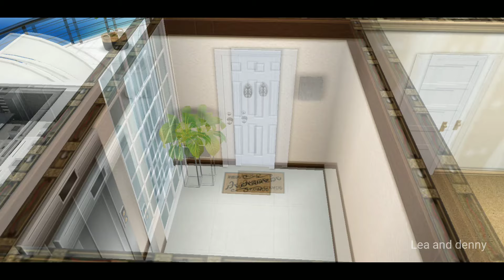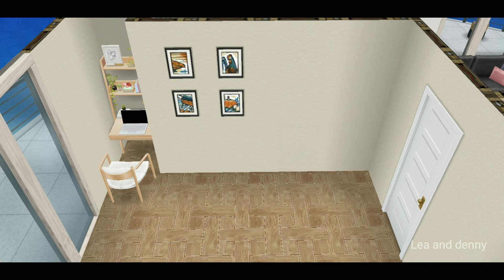Opposite Twins's Apartment 🏢| The Sims Freeplay | Let's Build and Tour + lil vlog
Hello. everyone👋🏻good news Denny is back for this episode 😁. In this episode, we made built the apartment for Twins who has pretty different personality yet they are twins. the tittle ideas belong to my sister and she is back for while and helping me to chose what should i upload and make for the content, as usual i hope you like it. it has 2 bedrooms and 1 bathroom and include laundry room
And it can be one of your ideas

•if you share on social media this build I hope you give the credit to us 😊•

[note : We built like realistic house, sometimes. sometime we built like our imagination] [ We doing for fun 😀]
Watch Our More Video and hope you find at least one you enjoy and get ideas to built :

0:00 - Intro
0:24 - Let's Build
4:12 - Apartement Tour
6:02 - Little Vlogs
7:08 - Outro : Thanks For watching [ Subscribe, Notification, Thumbs up and Share]